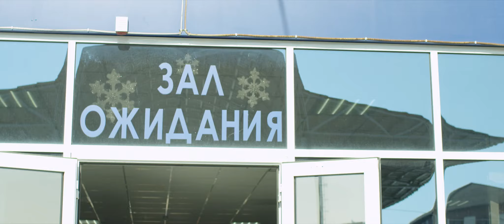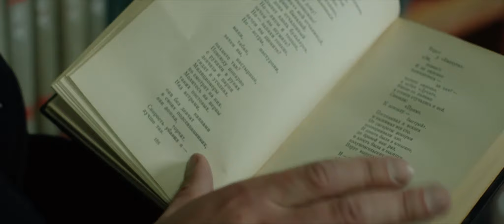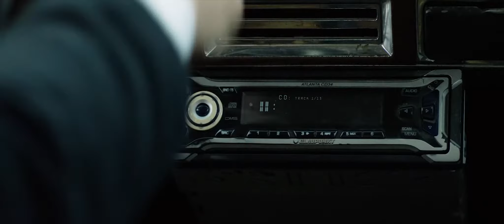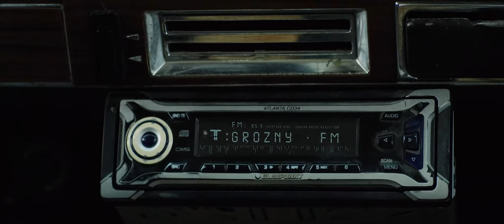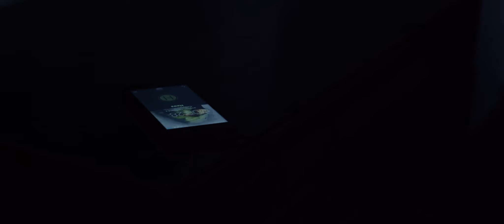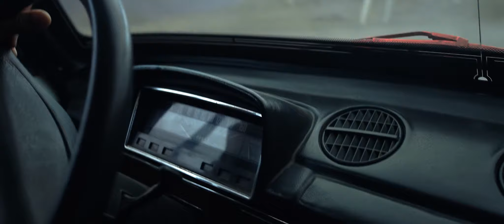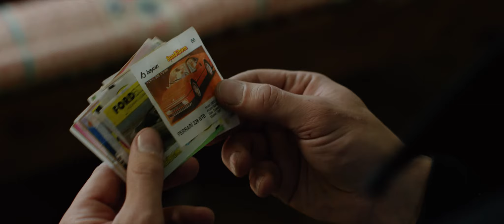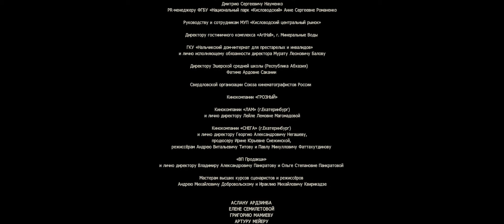"ИСТОРИЯ ОДНОЙ КАРТИНЫ" художественный фильм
Полнометражный художественный фильм "История одной картины"

Преуспевающий художник возвращается на Родину, чтобы найти свою первую картину, продав которую он станет богачом. Найти или потерять всё...

Режиссер-постановщик: Руслан Магомадов
Продюсер: Зелимхан Изиев
Авторы сценария: Руслан Магомадов, Александр Мещеряков
Оператор-постановщик: Михаил Белов
Звукорежиссер: Даниил Тишинских
Второй режиссер: Александр Мещеряков
Художники-постановщики: Алексей Дударев, Георгий Воронков
В ролях: Изнаур Орцуев, Евгений Бавыкин, Дагун Омаев и др.

Награды фильма:
1. XXIII Всероссийский Шукшинский кинофестиваль, 2021. РОССИЯ
Гран-при кинофестиваля «За лучший полнометражный фильм»
Диплом «За лучшее исполнение мужской роли»
2. V Международный кинофестиваль имени Вячеслава Тихонова «17 мгновений» 2021
Приз имени кинорежиссера Татьяны Лиозновой «За лучшую режиссуру в полнометражном игровом фильме»
3. Чебоксарский Международный Кинофестиваль 2021. РОССИЯ
Приз «Анне» за «Лучшую режиссуру»
4. XXIX Открытый фестиваль кино стран СНГ, «КИНОШОК-2020»
Приз имени А. Княжинского за лучшую операторскую работу
5. VIII Российско-Британского Сочинский Международный кинофестиваль и кинопремия SIFFA 2020
Диплом прессы
6. Всероссийский кинофестиваль «Кабардино-Балкария – 100» 2021
Диплом Министерства Культуры Кабардино-Балкарской республики
7. ХXX Международный Кинофорум «Золотой Витязь». Севастополь – 2021
Диплом «За оригинальную интерпретацию в игровом кино историографической проблематики»
8. Istanbul International Nartugan Film Festival 2021 ТУРЦИЯ
Первое место в конкурсе международных фильмов.

Фильм участник конкурсной программы:
1. Hof International Film Festival 2020 ГЕРМАНИЯ
2.Karama Human Rights Film Festival 2021 ИОРДАНИЯ
3.International Film Festival of India, GOA 2021 ИНДИЯ
4.Lucania Film Festival, 2021 ИТАЛИЯ
5.Международный благотворительный кинофестиваль «Лучезарный Ангел» 2021 РОССИЯ
6.Международный фестиваль фильмов о правах человека «Сталкер» 2021 РОССИЯ
7.Сinema of Nations Film Festival 2021 ГЕРМАНИЯ